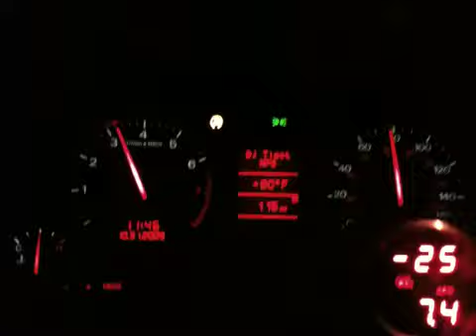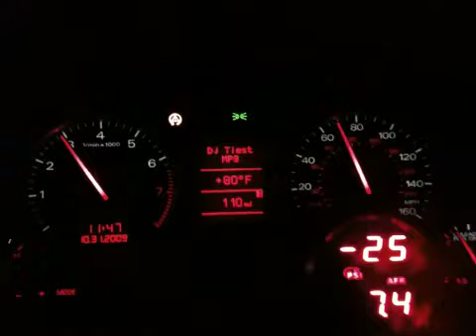Audi A4 Gt3076r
1.8t bored/stroked to 2 liter, built aeb head and cams. Unitronic tuning.